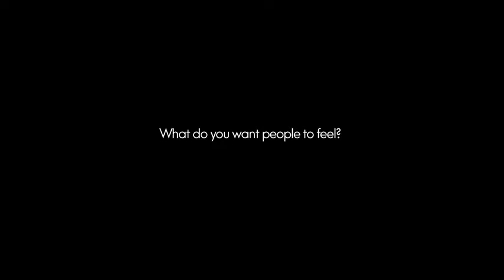Dr Robert Walters talks about ORBIS International